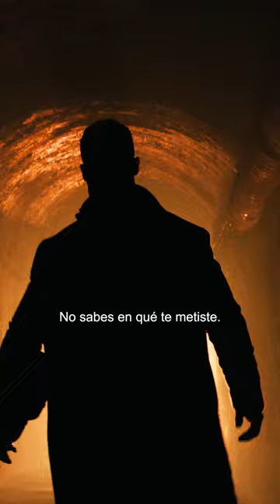Bailarina - Trailer Online 1 - Subtitulado - Shorts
El mundo de John Wick se expande con BAILARINA, donde Ana de Armas interpreta a una asesina entrenada en las tradiciones de los Ruska Roma.